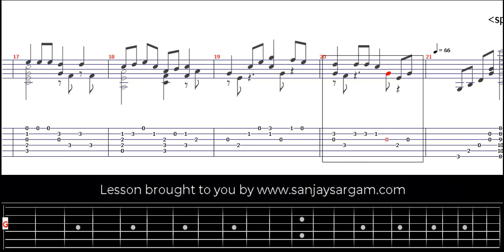Waltzing Matilda - Guitar Tutorial (Fingerstyle)